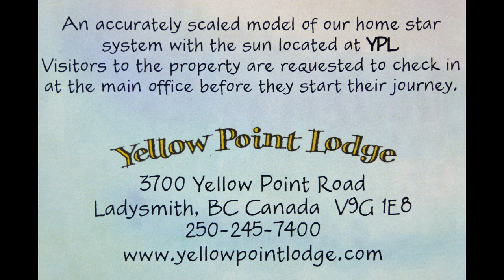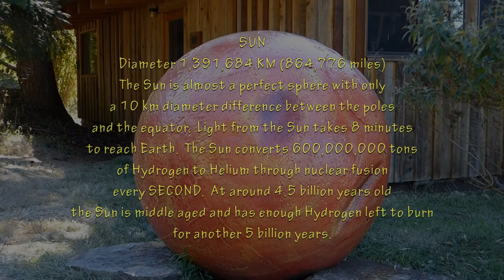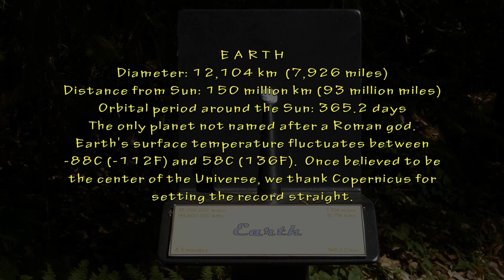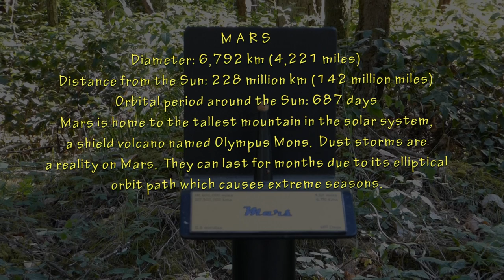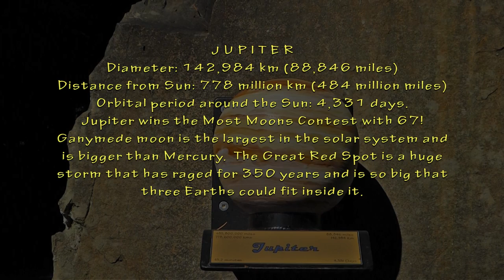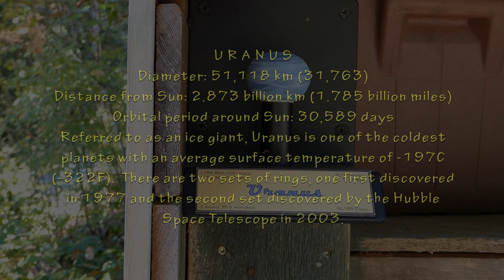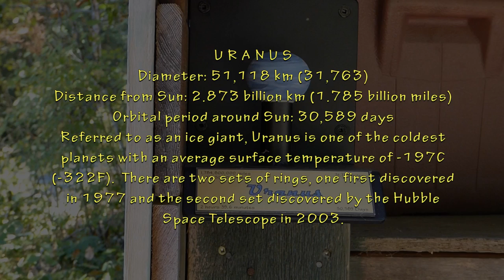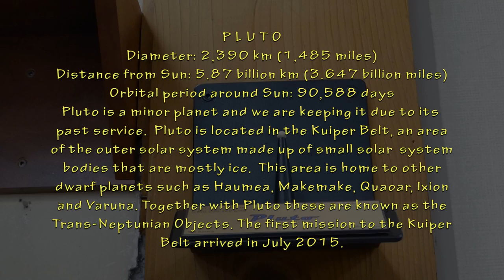Journey Through the Solar System